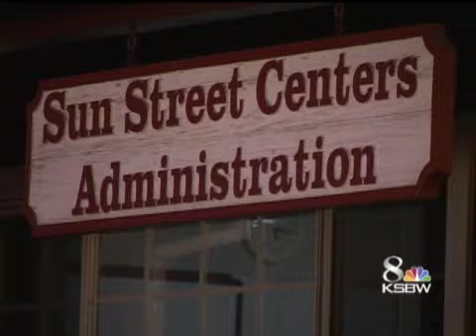New DUI Law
In the new year, California police will be enforcing a new zero-tolerance DUI to keep repeat-offenders off the streets.